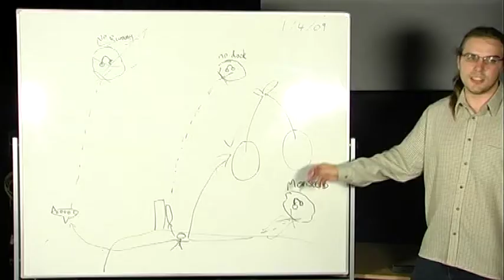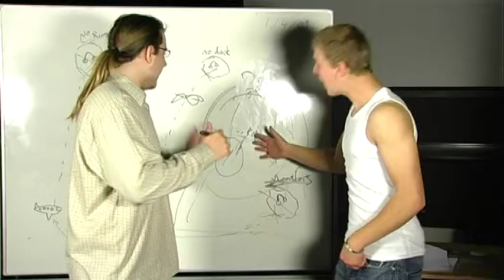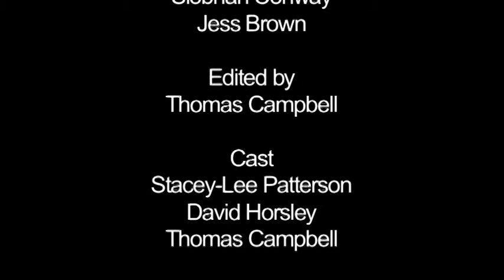The Animals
Directed by David Horsley. Produced by Siobhan Conway and Jess Brown. Edited by Thomas Campbell. Starring Stacey-Lee Patterson, David Horsley, Thomas Campbell. University of Chichester School of Cultural Studies, 2009. Poem by David Hill, published in anthology This Island City, Spinnaker Press.